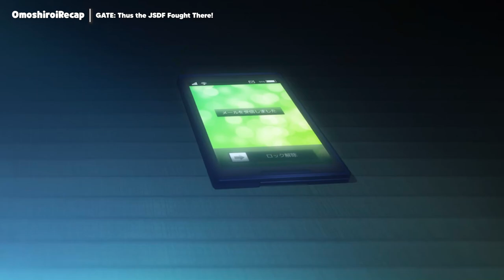Otaku Soldiers Invade Another World With Modern Weapons & Become Harem Kings - Anime Recap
A giant gate (Gate) appears in Tokyo. Suddenly, soldiers in medieval clothing appeared from the gate and immediately attacked the residents walking there. Not only humans, but creatures that only exist in stories, such as Orcs, Goblins, and Wyverns, also appeared and attacked. A soldier named Youji Itami, who happened to be at the scene of the incident, moved quickly to evacuate residents who were trapped among the mysterious soldiers. Thanks to this effort, Itami was awarded an award and became one of the teams assigned to research the 'fantasy world' behind the gate.

Anime: Gate: Thus the JSDF Fought There!